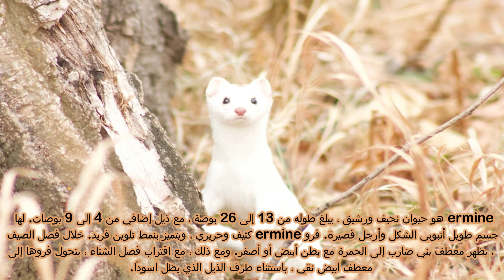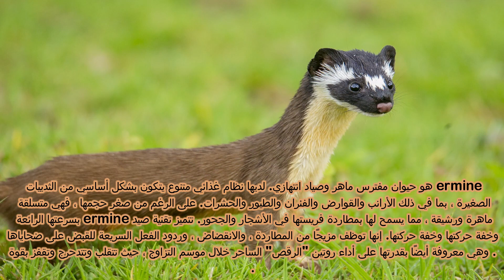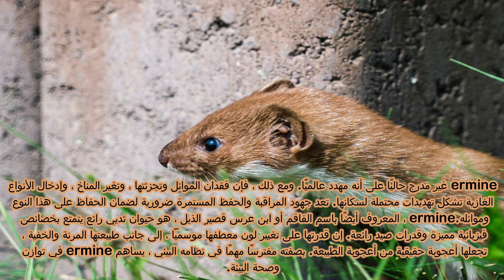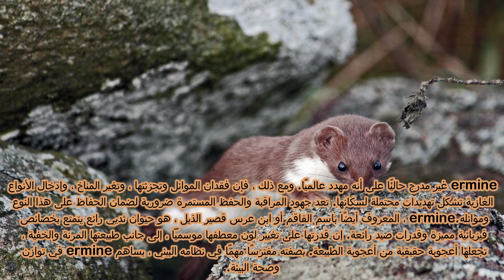فيديو الحيوانات | حقائق حول Ermine | حقائق عن الحيوانات | فيديو المعرفة العامة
الحيوانات
فيديو الحيوانات
الحيوانات للأطفال
معرفة عامة
فيديو حقائق